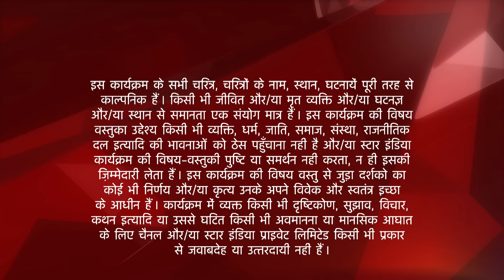Ek Hazaaron Mein Meri Behna Hai | Maanvi ka dance dekh Swamini ko aaya gussa!